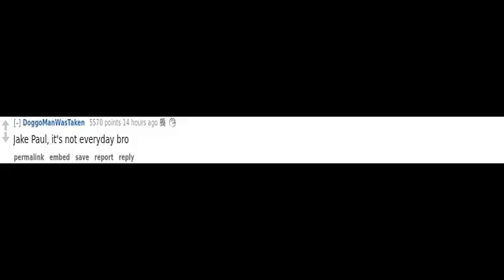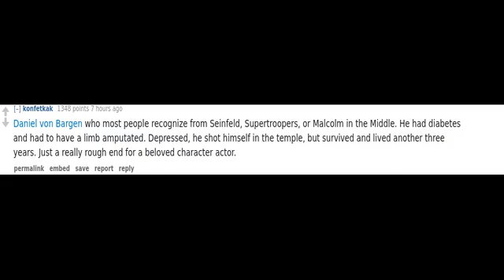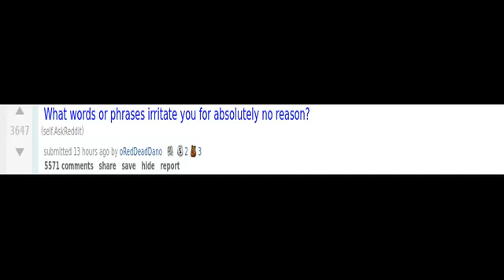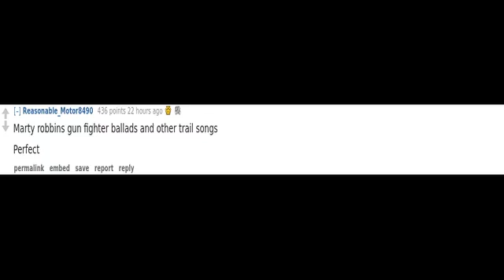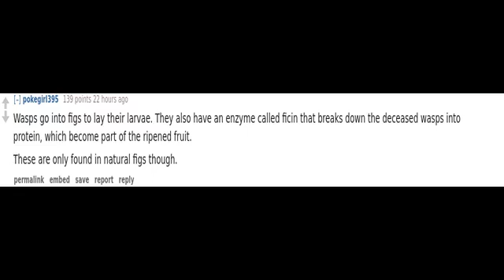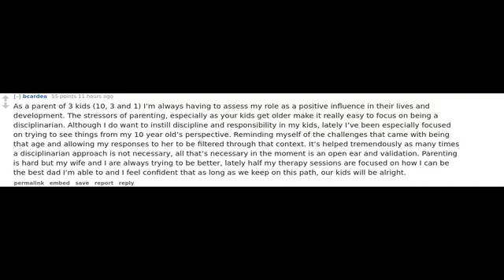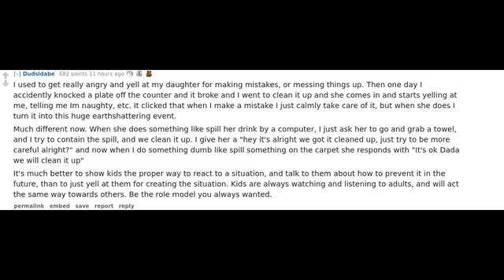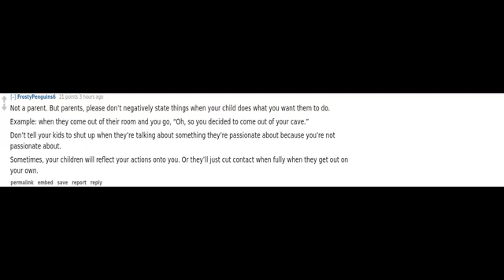(r/AskReddit) What album has no bad songs?